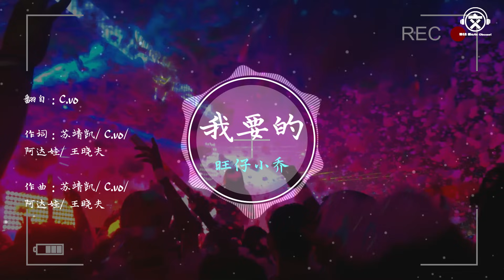旺仔小乔 - 我要的（翻自 C.vo）【動態歌詞】『你问我想要的是什么。。。』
翻自：C.vo
作詞：苏靖凯/ C.vo/ 阿达娃/ 王晓夫
作曲：苏靖凯/ C.vo/ 阿达娃/ 王晓夫

你问我想要的是什么
穿最酷的颜色 节奏放慢的生活
听我最爱的歌 走遍自己的快乐
画一幅岁月如梦初醒
哼一曲童谣时光启迪
听一段过往环绕鲸云
这朱红韵律
我要的音乐放肆听wu
嘟嘟嘟嘟嘟
嘟嘟嘟
嘟嘟嘟嘟嘟嘟

戴上耳机 把头绪藏在帽衫里面
那熟悉的站台 还是每天重复几遍
穿过隧道 大脑在飞速的转动
就放纵的享受 这旋律曲线
走进家门卸下包袱一身疲惫
打开花洒把那首歌提高分贝
空间混响让我忘了平时一味的拘束
就让这旋律唱的更加纯粹

这朱红韵律
我要的音乐放肆听

趁年轻 把握我的命运懒得和谁攀比
做自己 每个不同的你都有记忆
聪明人权衡利弊
而我笨只能靠努力
汗水浇灌的运气
用行动改变这命运
规则用来打破
思想不被淹没
信仰生根脉搏
让个性 找回自己的梦

我要的答案 没有对错
我要的旅行 说走就走
要这派對 玩的尽兴
提高了分贝 想吼就吼
打破规则 自己定义
跟随节拍 舞动身体
这个夜晚 没有秘密
让快乐融入这个旋律